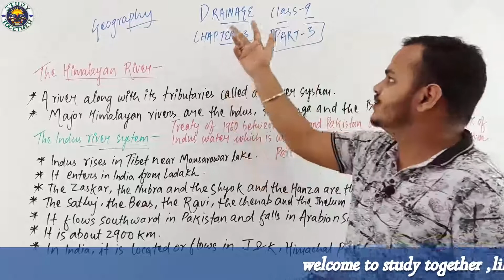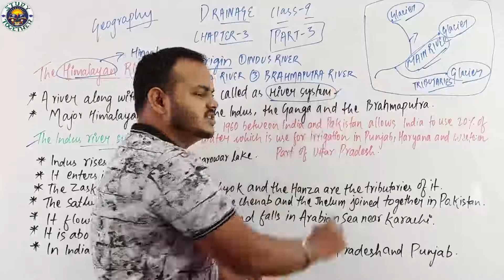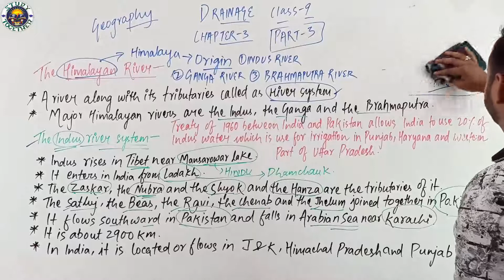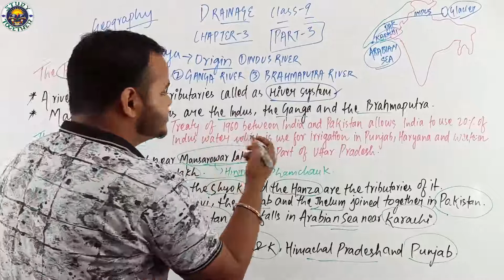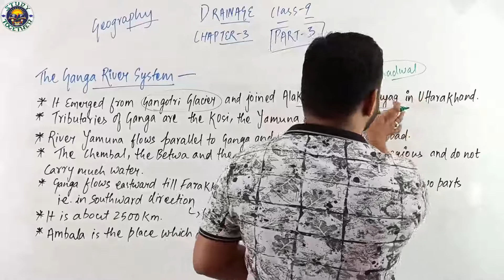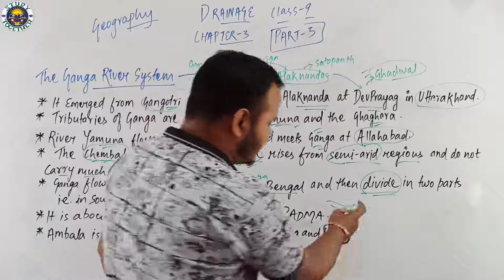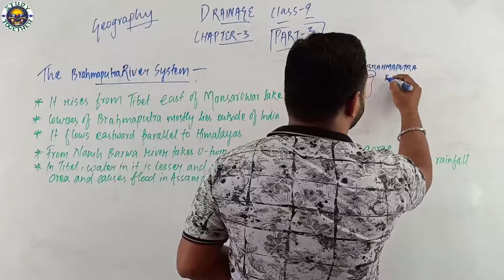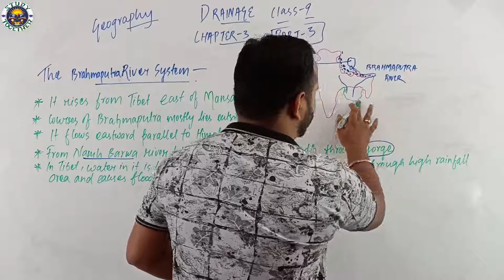CLASS-9,CHAPTER-3, PART-3, GEOGRAPHY, DRAINAGE ,NCERT, STUDY TOGETHER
CLASS-9
CHAPTER-3
PART-3
GEOGRAPHY
DRAINAGE
NCERT
STUDY TOGETHER

About Us
STUDY TOGETHER

Our aim is to provide quality education to our young generations without any fees. In order to provide you such facilities we also have a new kind of content i.e. Animated Video Course from Class - 1 to 12 for which you guys have to download our application.